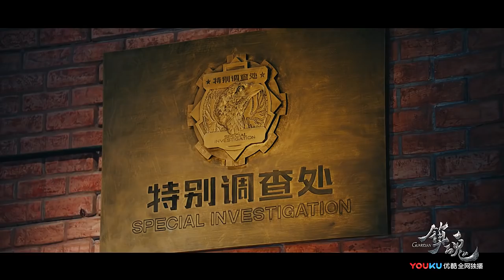Zhu Yi Long (朱一龙), Bai Yu (白宇) - Time of Flight (时间飞行) GUARDIAN ( 镇魂 ) OST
Chinese Drama Guardian 2018

LYRICS
*NB: [BY] = Bai Yu; [ZY] = Zhu Yilong; [T] = together

[BY] 翻涌眼底的光影 和熟悉的声音
[ZY] 沉默在黑暗中伫立 替你呼吸
[BY] 曾经并肩交换过勇气在撼动我内心
[BY] 不需要理由就那样笃定

[BY] fān yǒng yǎn dǐ de guāng yǐng / hé shú xī de shēng yīn
[ZY] chén mò zài hēi àn zhōng zhù lì / tì nǐ hū xī
[BY] céng jīng bìng jiān jiāo huàn guò yǒng qì zài hàn dòng wǒ nèi xīn
[BY] bù xū yào lǐ yóu jiù nà yàng dǔ dìng

[BY] The light and shadow rolling within the eyes and a familiar voice—
[ZY] Silently standing in the darkness for a long time, [I] breathe on your behalf.
[BY] The courage that [we] had once exchanged while [we were] shoulder to shoulder is stirring my heart.
[BY] [I] don't need a reason to be so certain.

[ZY] 多认真多少的坚定
[ZY] 怎么取舍才有意义
[ZY] 经过多少练习 才会成为这样的你
[BY] 我始终在这里等一个消息
[BY] 你也没放弃
[T] 跨越时间一起飞行

[ZY] duō rèn zhēn duō shǎo de jiān dìng
[ZY] zěn me qǔ shě cái yǒu yì yì
[ZY] jīng guò duō shǎo liàn xí / cái huì chéng wéi zhè yàng de nǐ
[BY] wǒ shǐ zhōng zài zhè lǐ děng yī gè xiāo xī
[BY] nǐ yě méi fàng qì
[T] kuà yuè shí jiān yī qǐ fēi xíng

[ZY] How earnest, how resolute—
[ZY] How should [I] choose in order for it to be meaningful?
[ZY] How much practice did it take for you to become the way you are now?
[BY] All along, I've been waiting here for some news.
[BY] You have not given up either.
[T] [Let us] cross over time and fly together.

[BY] 泛起微光的风景 和时空的漂移
[BY] 重新在这个末世纪 和你交集
[ZY] 曾经并肩是你让念力刻在了我记忆
[BY] 我知道我可以这样笃定

[BY] fàn qǐ wēi guāng de fēng jǐng / hé shí kōng de piāo yí
[BY] chóng xīn zài zhè gè mò shì jì / hé nǐ jiāo jí
[ZY] céng jīng bìng jiān shì nǐ ràng niàn lì kè zài le wǒ jì yì
[BY] wǒ zhī dào wǒ kě yǐ zhè yàng dǔ dìng

[BY] The scenery that emits a glimmer and the drifting of time and space—
[BY] [I] cross paths with you once more in this final era [before doomsday].
[ZY] [We'd] once [stood] shoulder to shoulder and it was your psychokinetic power that carved into my memories.
[BY] I know I can be this certain.

[BY] 怎么取舍才有意义

[BY] zěn me qǔ shě cái yǒu yì yì
[ZY] nǐ yě méi fàng qì

[BY] How should [I] choose in order for it to be meaningful?
[ZY] You have not given up either.

[ZY] 别放弃我们的坚定
[BY] 命运依旧会有意义
[ZY] 经过多少练习 才会重燃这一颗心
[BY] 我停留在这里等你的消息
[ZY] 永远不说放弃
[T] 跨越时间我在原地

[ZY] bié fàng qì wǒ men de jiān dìng
[BY] mìng yùn yī jiù huì yǒu yì yì
[ZY] jīng guò duō shǎo liàn xí / cái huì chóng rán zhè yī kē xīn
[BY] wǒ tíng liú zài zhè lǐ děng nǐ de xiāo xī
[ZY] yǒng yuǎn bù shuō fàng qì
[T] kuà yuè shí jiān wǒ zài yuán dì

[ZY] Don't give up on our resolution.
[BY] Destiny will still be meaningful.
[ZY] How much practice will it take to reignited this heart?
[BY] I've stopped over here to wait for some news about you.
[ZY] [I] will never speak of giving up.
[T] Cross over time; I am [waiting] in the same place.